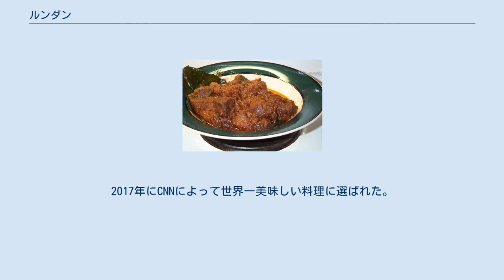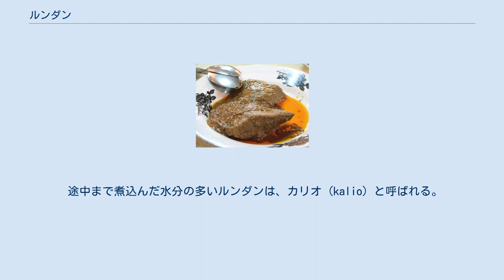ルンダン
ルンダン 牛レバーのルンダン ルンダン(Rendang)、もしくはレンダン（同）は、牛肉などの塊肉をココナッツミルクと香辛料で長時間煮込んだ肉料理である。
2017年にCNNによって世界一美味しい料理に選ばれた。
 インドネシアの西スマトラ州（州都パダン）の郷土料理（パダン料理=ミナンカバウ料理）であり、インドネシアを代表する料理として挙げられることが多い。
インドネシアに多いマレー系ムスリムの料理であり、おなじエスニックグループが多く住むマレーシア、シンガポール、ブルネイでも代表的料理の扱いである。
 ご飯のおかず料理であるが、牛肉や水牛肉で作ったものは日本でいうとすき焼きのような特別なごちそうの扱いである。
イスラムの断食明けの際には、米の加工品であるルマンやクトゥパッとともに食される。
そのほか、西スマトラ州ほかインドネシア全土のマレー系ムスリムの家庭では、ハレの日のおもてなし料理として食卓にのぼる。
また、外食や中食ではインドネシア各地にあり、もともとは出稼ぎ労働に出ることが多いミナンカバウ族のための店だったパダン料理店は、現在では多くのインドネシア人が訪れるが、ルンダンは通常、メニューの中でもっとも高価な料理である。
 香辛料にはトウガラシ、ガランガル、レモングラス、エシャロット、ニンニク、ショウガ、ウコンなどが使われる。
味はいわゆるカレー味であるが、現地でも伝統的カレー料理のグライの1つと理解されている。
牛精肉以外には、牛レバー、牛の肺、水牛肉、ヤギ肉、鶏肉、羊肉などで作られ、柔らかい肉を使う場合は長時間煮込む必要はない。
また、鶏卵を使ったものもルンダンと呼ばれる。
 途中まで煮込んだ水分の多いルンダンは、カリオ (kalio) と呼ばれる。
煮込み汁が無くなるまで煮込んだルンダンは、濃い味付けの保存食であるが、冷蔵や冷凍によってさらに長期の保存ができる。
 食材を明確にするため、「○○のルンダン」という意味で名前の末尾に肉名を付けることが多い。